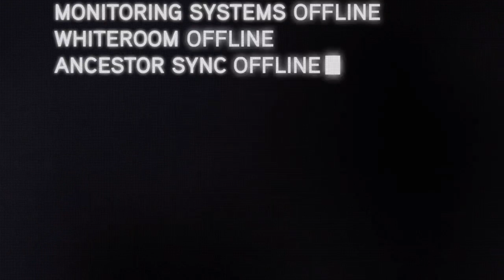Assassin's Creed The Ezio Collection (Revelations) - Let's Play (Part 1)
The beginning of the end for Ezio Auditore